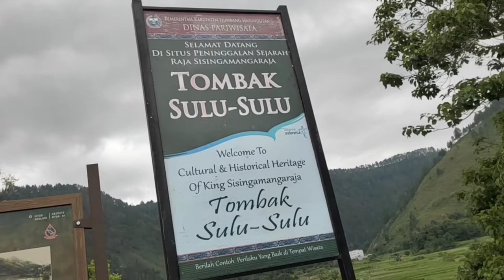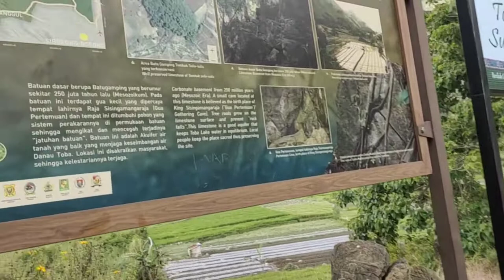Tour Bakti Raja menuju goa Sisingamangaraja yang pertama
Terimakasih teman" salam sehat semuanya 😍